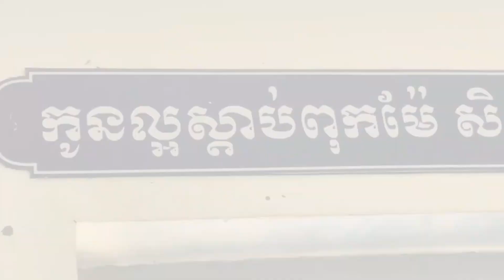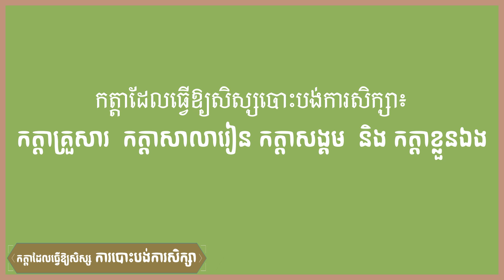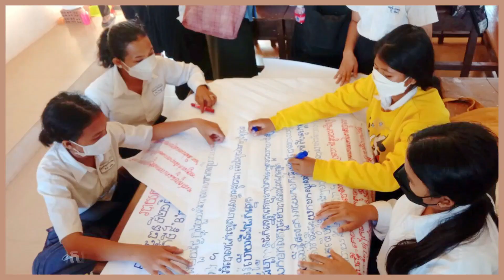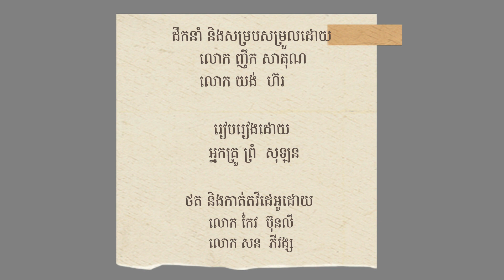វីដេអូ៖ ការសិក្សាមុខវិជ្ជាអប់រំបំណិនជីវិតតាមមូលដ្ឋានលើប្រធានបញ្ហាសិស្សបោះបង់ការសិក្សា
ការសិក្សារៀនសូត្រតាមរយៈការស្រាវជ្រាវ តាមរបៀបនៃការសិក្សាដោយខ្លួនឯង